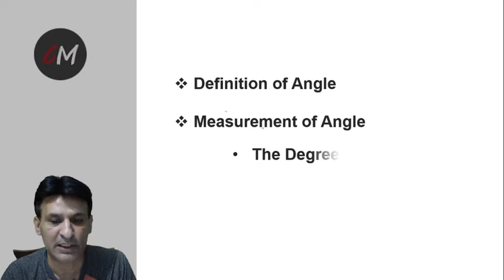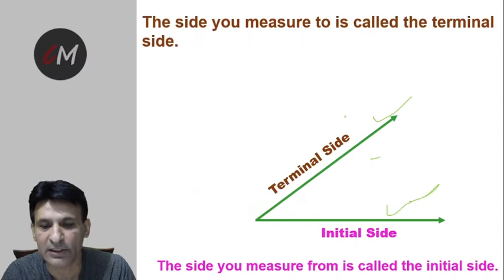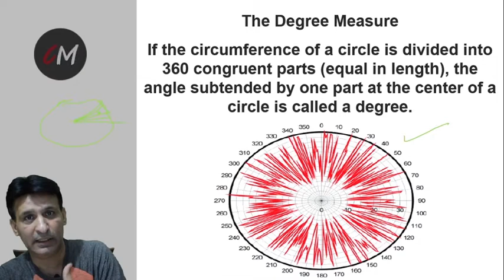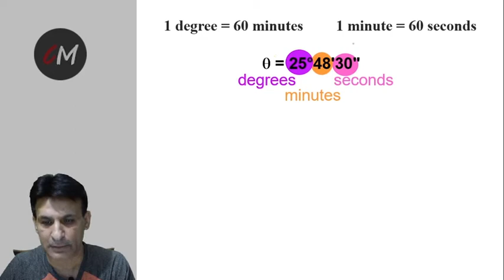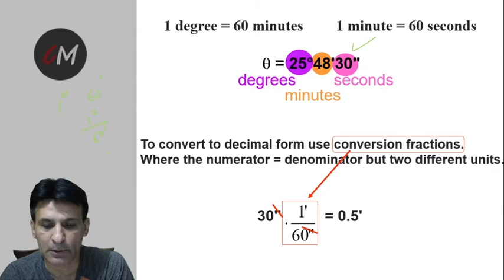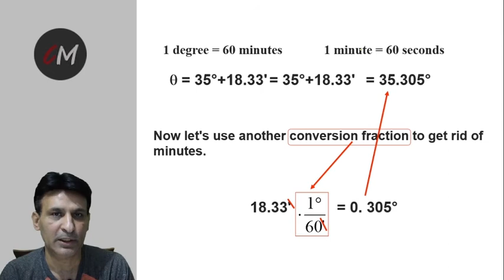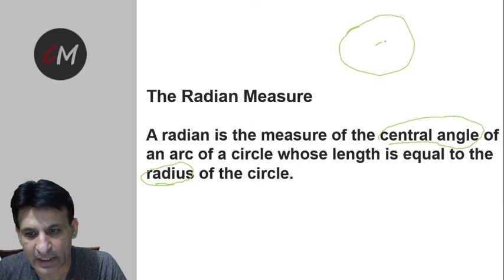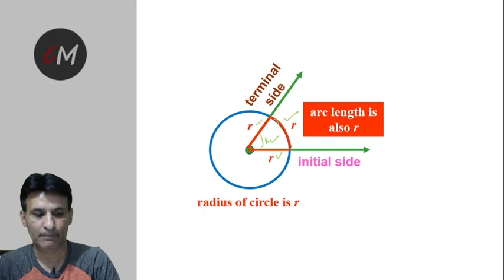Angles | Trigonometry | Lecture #2 | Chapter 9 | F.Sc-1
Assalam-u-Alaikum! This video lecture focuses on the preparation for F.Sc students. If you have any kind of problem regarding this concept, do ask me in the comment section below and I'll try to reply you as soon as I can.